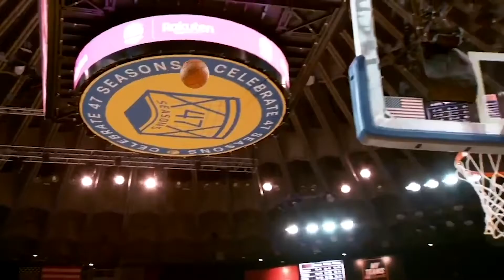James Harden Mix - "Motley Crew"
Credit to:
NBA

James Harden Trade, James Harden Contract, James Harden Mix, James Harden Mixtape, James Harden Highlights, James Harden Dunk, James Harden Step-back